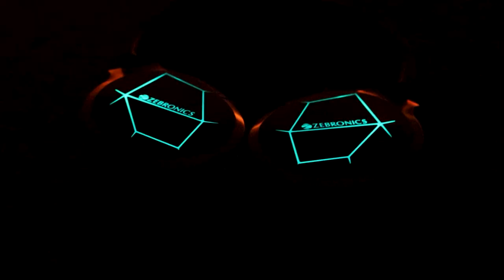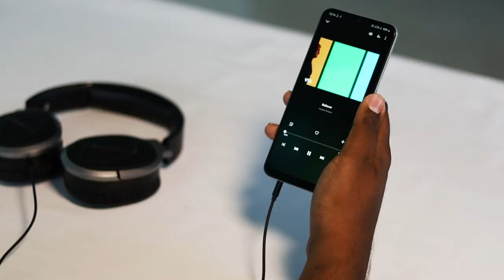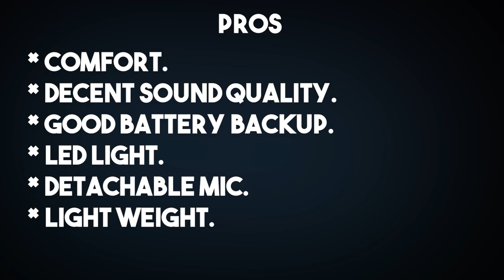Zebronics Zeb ENVY Review - Over the ear headphone | Tamil (தமிழ்) | Technomeals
Zebronics Zeb ENVY - Over the ear headphone | Tamil (தமிழ்) - Review | Technomeals

✨Zeb Envy is a over the ear Headphone
;this results good passive cancellation

✨the cushions on the ear cups and the headband are so soft ; therefore we can use the headphone for a while without any pain or discomfort .

✨Audio Quality:- zeb Envy comes with 40mm drivers , which produces amazing sound ,. with decent Bass

✨zeb Envy is the only headphone in this price to have 3- mode LED , Detachable mic ; Which is super COOL and awesome at this price range .🤩

✨This one comes with 17 hrs of play back time at full volume ( without LED ) . Also it is foldable thus Easy to CARRY

✨overall this headphone is a perfect allrounder for this price point.

👍PRO'S

*EXCELLENT COMFORT
*GOOD BATTERY BACK UP
*COOL LED
*DETACHABLE MIC
*DECENT AUDIO QUALITY

👎CON'S

*WEAK HINGE
*PLASTIC QUALITY

✨Tnx for watching Our video 😊💚

if you have any doubt or any enquiries DM through our ✒️